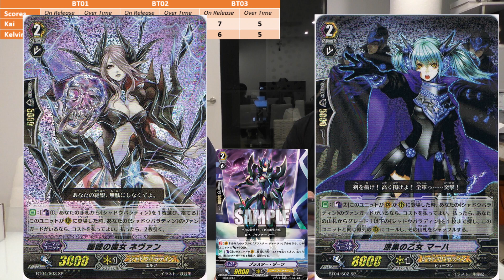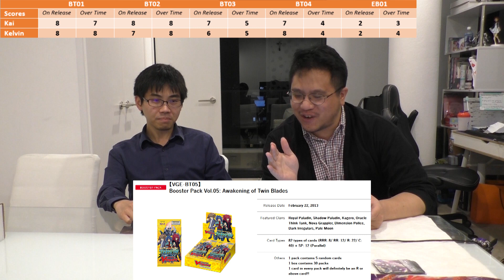Nostalgia Set Reviews: Season 1 Vanguard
Everyone likes nostalgia!  Kelvin and Kai go back to the beginning and rate each of the original sets from the first season of Vanguard.  Were the old sets really as good as we thought?  Let us know your ratings in the comments!